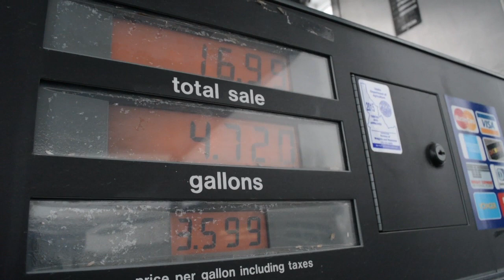MEGA CRITICAL OFF GRID WINTER TIPS & HACKS (Part 1)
We moved to our off grid property in September of 2015 and didn't have much time to get ready for the approaching winter. That said, with a little creativity, we were able to hunker down for winter and it seems that we have come out on top!

If you are (or will be) in a similar predicament, here is what we've found to be the best tips for surviving the winter. They may be obvious to some, but other not as much, especially if you are stressed out and facing a time crunch!

How We Researched, Found & Purchased the Best Land for Our Off Grid Homestead